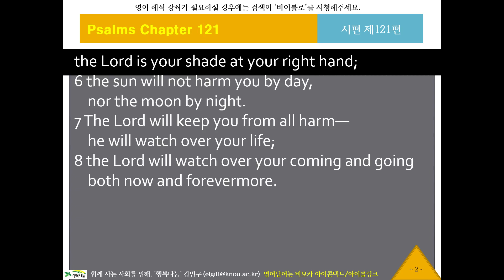NIV 영어 리스닝, 영어성경듣기 599 뉴바이블로 NIV119121 귀로 듣는 영어성경, 시편121편, 영어딕테이션, 영어새도잉, 원어민영어듣기